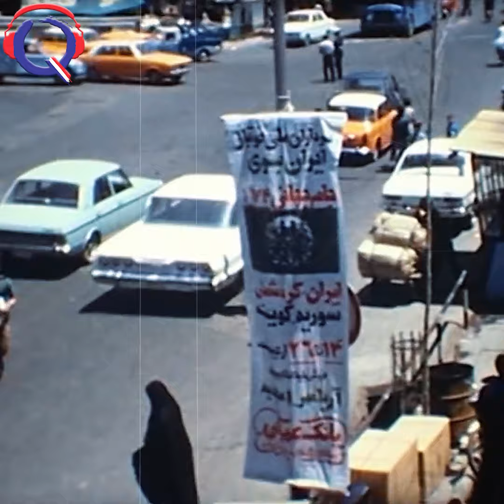« Sauver Bambi » - Un jour, notre histoire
En 1978, en pleine révolution Iranienne, le Mossad va se lancer dans une mission osée. Suivez Éliana Gurfinkiel sur les traces des daims persans et de leur sauvetage.
Retrouvez toutes les émissions en REPLAY et classées par thème